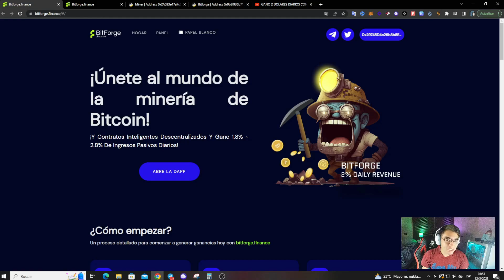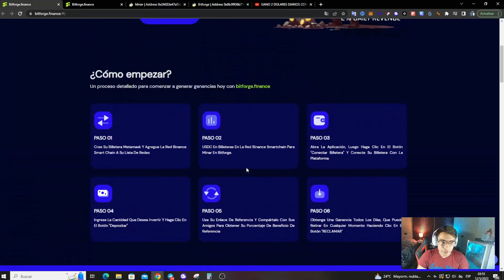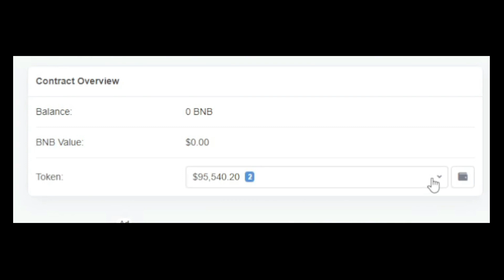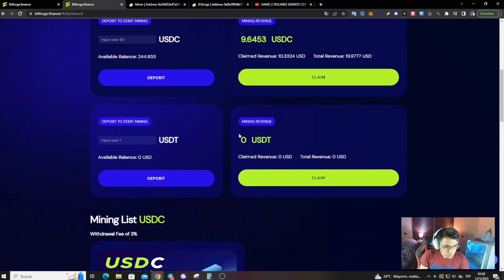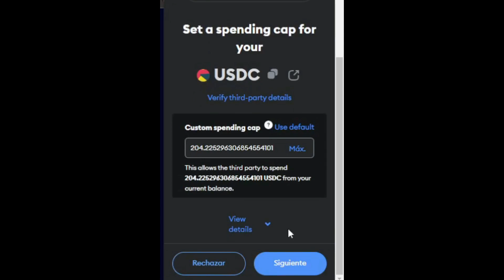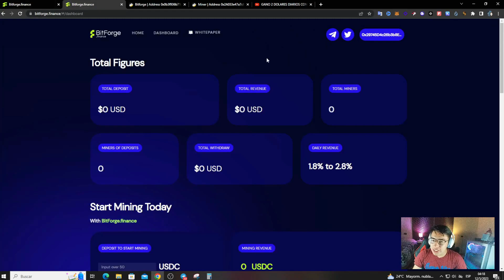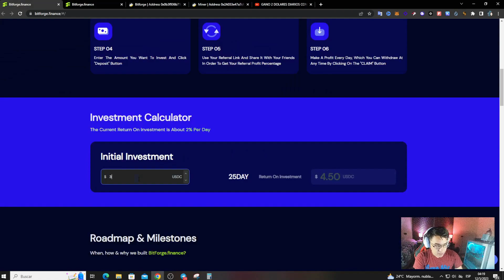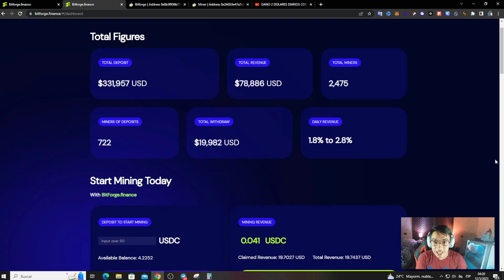🔥GANO 200 DOLARES AL MES EN ESTE STAKING DE USDT Y USDC 🔥| BITFORGE // YA NO FUNCIONA//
BITFORGE un staking de Usdt y usdc, actualmente esta pagadno un 2% diario, PERO NO sera para siempre, recuerda, pegar el batazo y salir corriendo

arena
Plant vs Undead
Regresa Pvu
Pvu